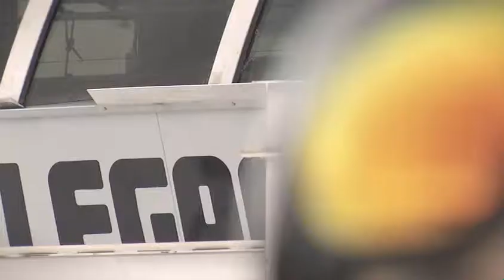Colin Bridger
Colin Bridger is a Calgary local and junior slopestyle skier with Calgary Freeriderz